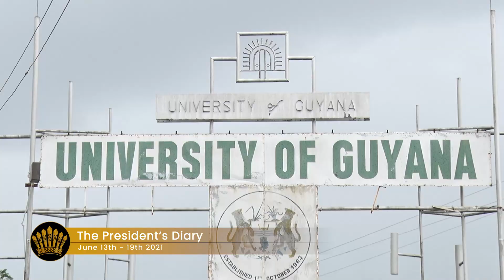The President's Diary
A Department of Public Information Production.